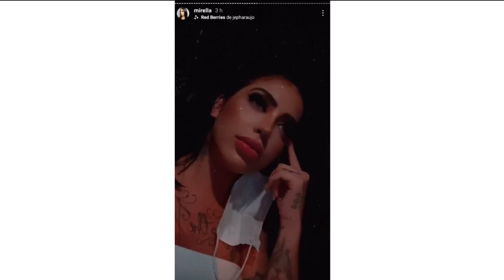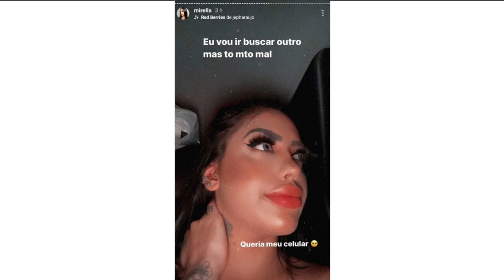MC MIRELLA É ROUBADA E FILMA TUDO !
MC Muka - Em Busca da Melhora 💸(Videoclipe Oficial)